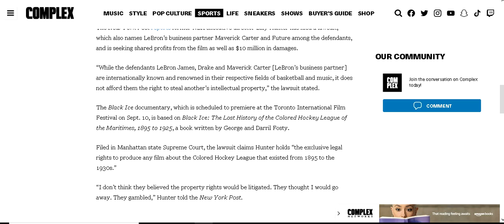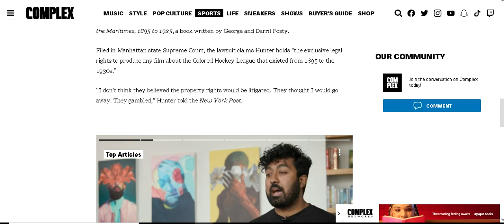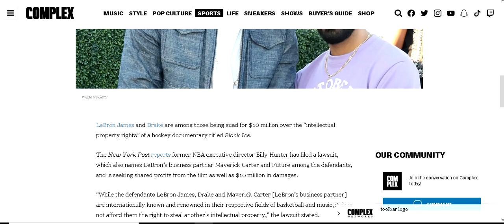LeBron James and Drake Sued for $10 Million Over Rights for Hockey Documentary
LeBron James and Drake Sued for $10 Million Over Rights for Hockey Documentary Black Ice by former NBA executive director Billy Hunter.